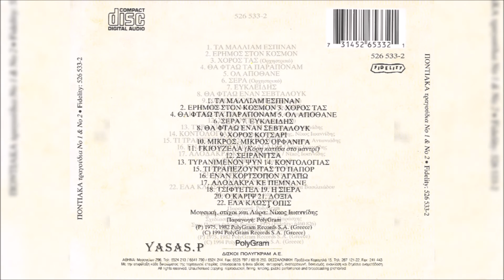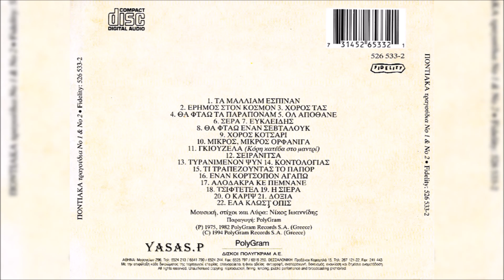Νίκος Ιωαννίδης-Έρημος Στον Κόσμον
From the CD "Ποντιακά Τραγούδια Νο1 & Νο2" 1994
Τραγούδι: Νίκος Ιωαννίδης
Λύρα: Νίκος Ιωαννίδης
From the CD "Pontiaka No1 & No2" 1994
Sing: Nikos Ioannidis
Pontian Lyra: Nikos Ioannidis